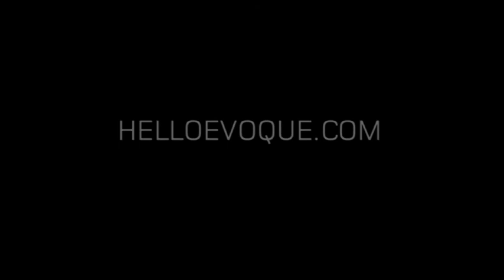Range Rover Evoque Live Event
The Range Rover live event combines contemporary design with the chance for people to get up close to the Evoque compact SUV; before it goes on sale in late 2011.

Featuring Ceelo Green in New York and then simultaneously, Range Rover Evoque united the world with two additional concerts, featuring performances by Mark Ronson in Shanghai and Paolo Nutini in Milan.